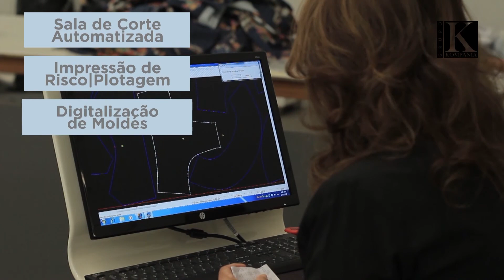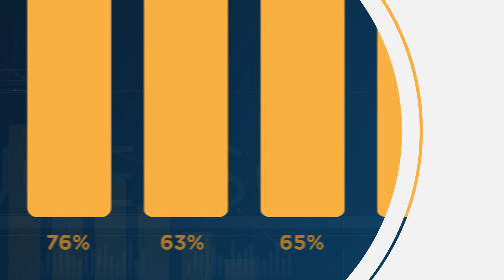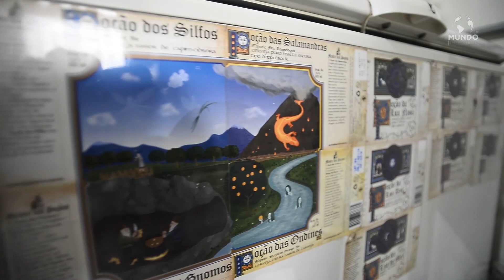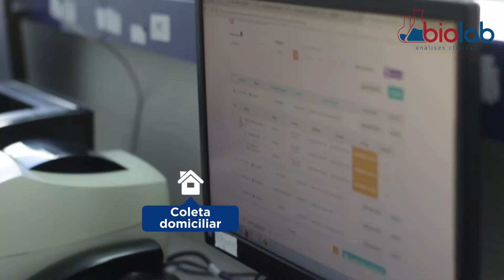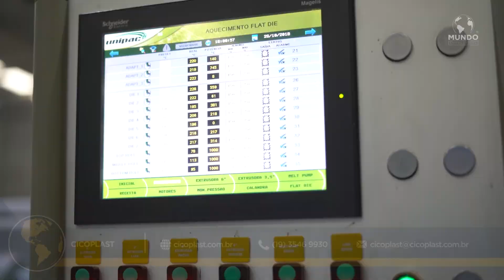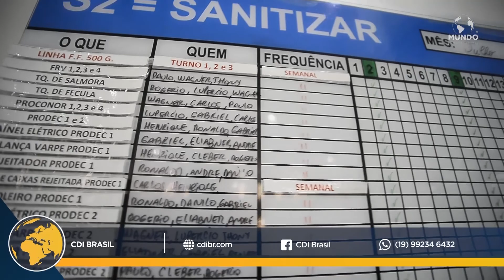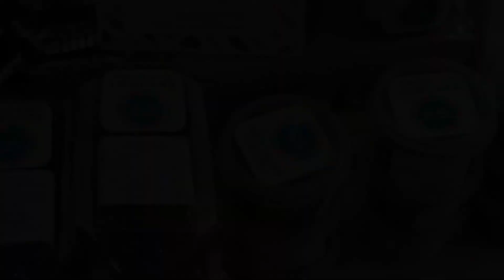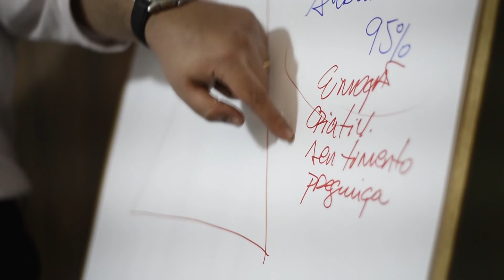MUNDO EMPRESARIAL - 02/12/2018 - ÍNTEGRA